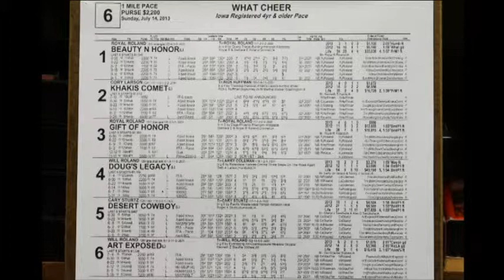July 14 What Cheer race six